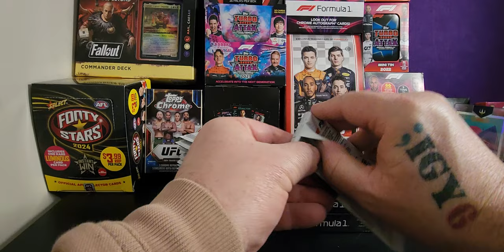Revealing 2021 Topps F1 Flagship Pack 5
Get ready for an exciting unboxing of the 2021 Topps F1 Flagship Pack 5! Watch as we reveal the contents of this pack from the box.

Equipment that I use:
1:RØDE Microphones NT-1A RØDE NT1ARode NT1-A Cardioid Condenser Microphone, Nickel
2: Logitech C930c HD Smart 1080P Webcam with Cover for Computer Zeiss Lens USB Video Camera 4 Time Digital Zoom Webcam (Asian Model)